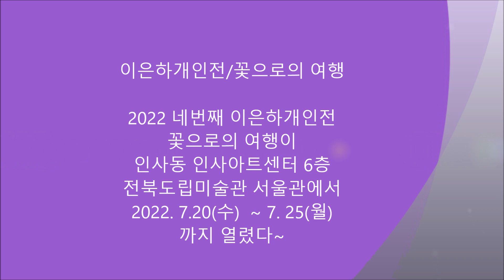이은하개인전/꽃으로의 여행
인시동 인사아트센터 6층 전북도립미술관 서울관에서
이은하개인전 '' 꽃으로의 여행'이
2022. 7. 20(수) ~ 7. 25(월)까지 열렸다.~